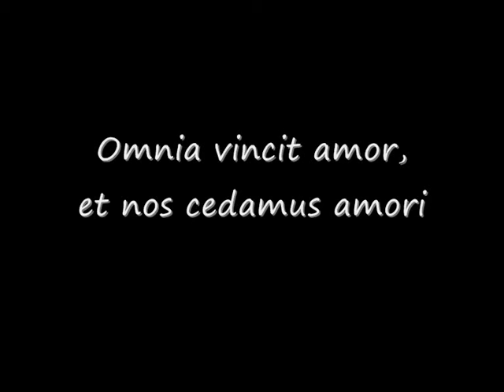Ferdis Expertentipps zum Valentins-Spieltag 09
VfL Hüls Tischtennis Vorbericht zum 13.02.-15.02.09